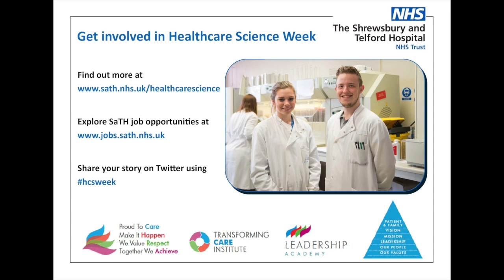hcsweek Cheryl Bonney, Biomedical Science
Meet Cheryl Bonney, who shares her story as part of Healthcare Science Week 2017.